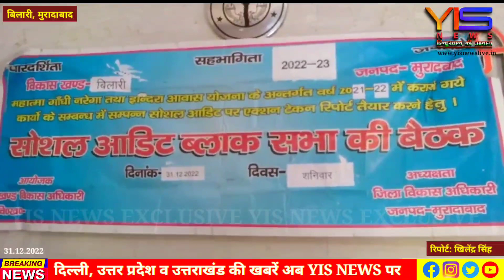सोशल ऑडिट ब्लॉक सभा की बैठक का हुआ आयोजन।